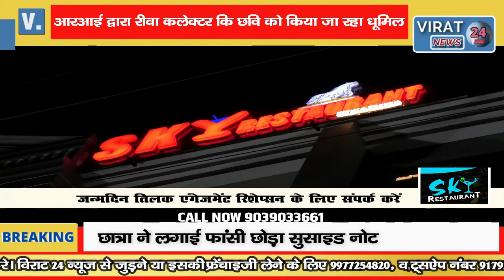रीवा-RI कर रहा विभाग की छवी ऊजागर, पहाड़ी RI रिश्वत लेते हुऐ कैमरे में क़ैद।